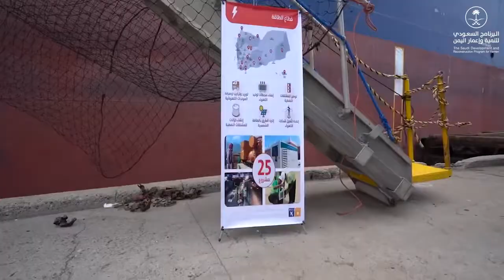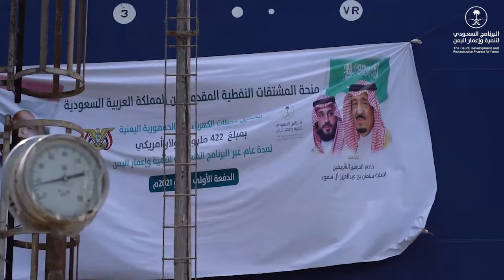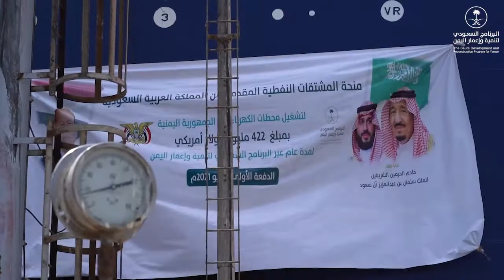وصول منحة المشتقات النفطية السعودية إلى ميناء عدن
وصول منحة_المشتقات_النفطية_السعودية إلى ميناء